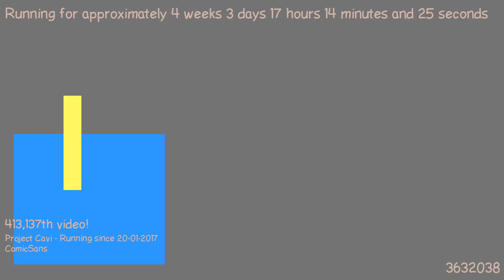1487690325 - Webdriver Cavi - H